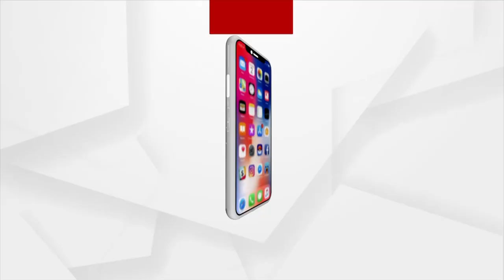Three-Tier Security In Place to Guard the EVM storing Strongroom for the Pipili By-poll election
Three-tier security measures have been put in place for the Pipili assembly election counting. A 3 platoon police force has been deployed. The BSF will be in charge of the first security zone, the state police in charge of the second security zone and the district police officer in charge of the third security zone.